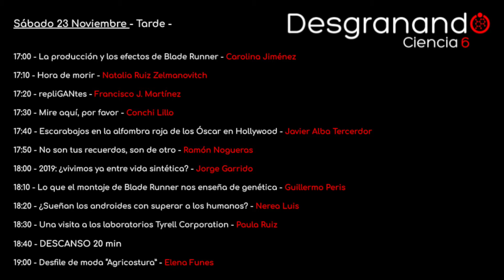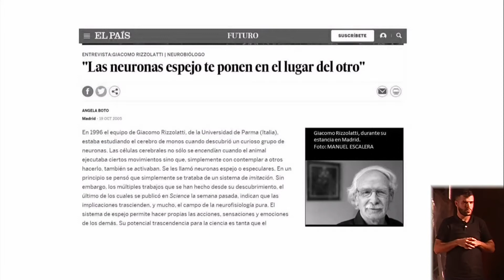Desgranando Ciencia 6: Natalia Ruiz Zelmanovitch "Hora de morir"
Evento: Desgranando Ciencia 6
Ponente: Natalia Ruiz Zelmanovitch
Título de la charla: Hora de morir